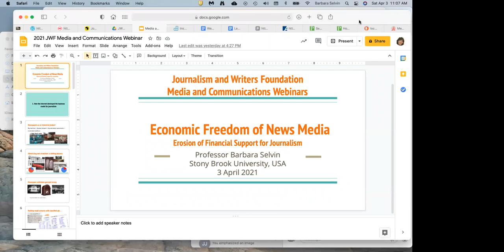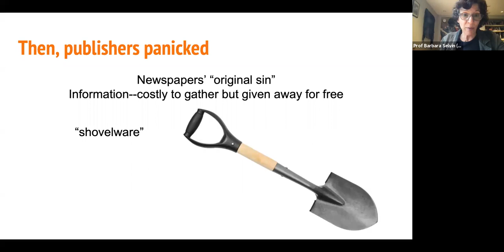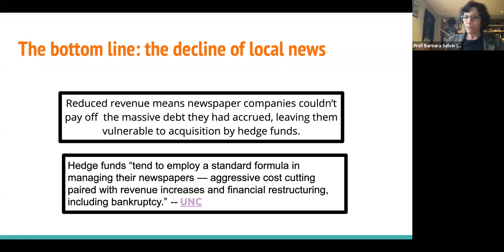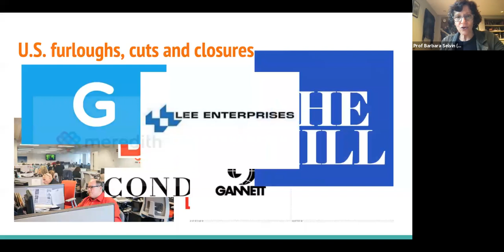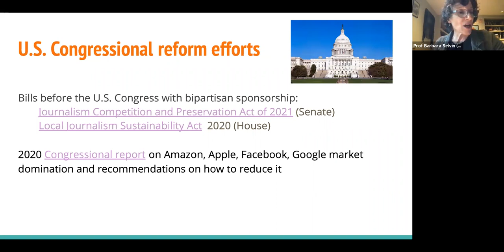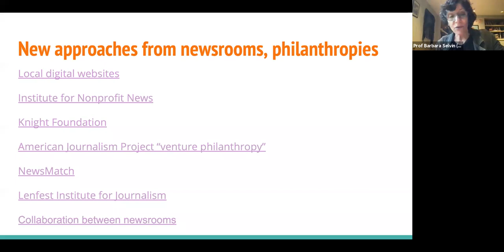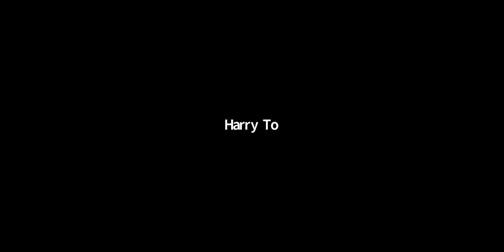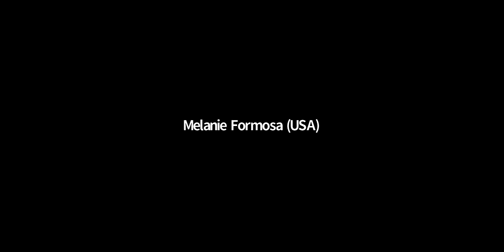Erosion of Financial Support for Journalism by Prof. Barbara Selvin, Stony Brook University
Media and Communications Webinar 2102